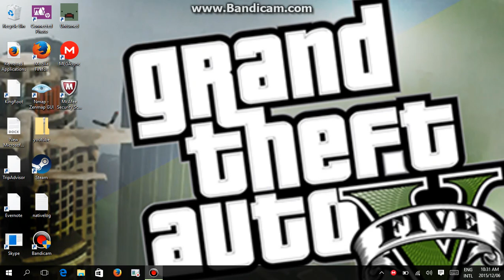TGM'S give a way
25 likes
50-100 views
google play or itunes give a way